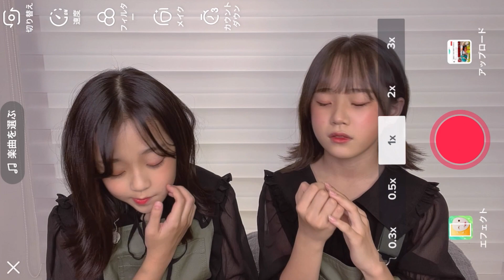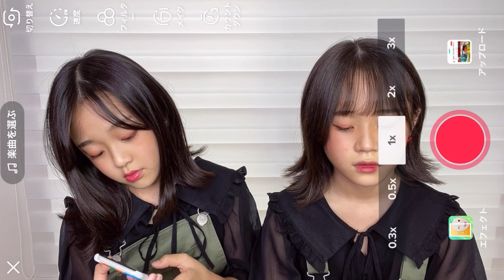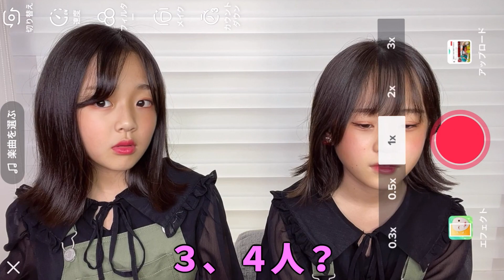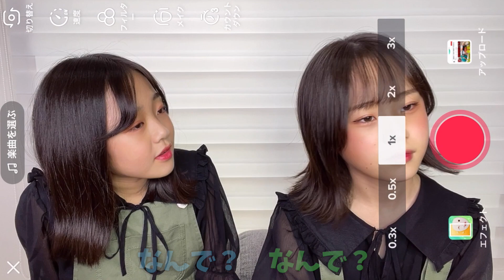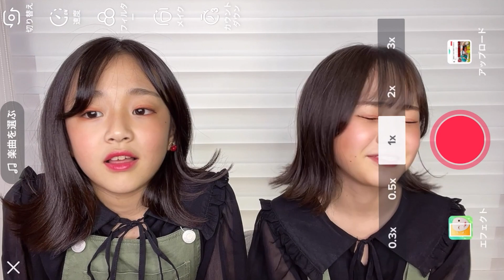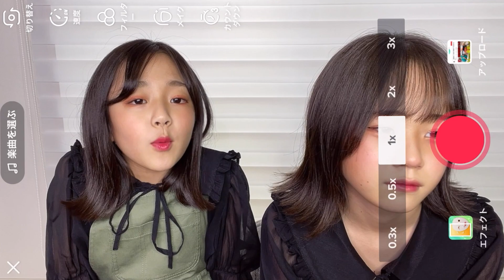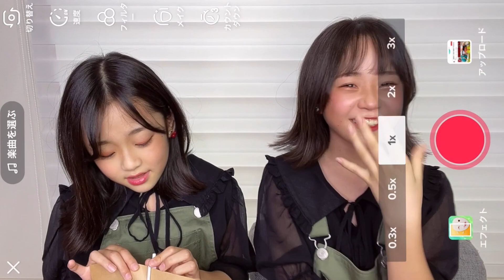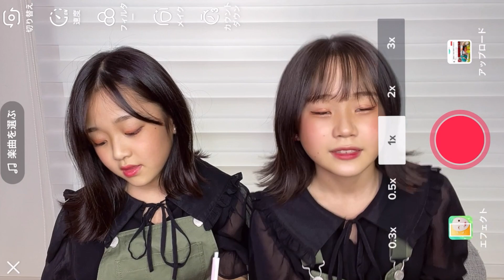１日だけ学校を休みたいのでパパとママにお願いしました。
途中から横で聞いてたパパまで会話に参加してきたので、
今回のターゲットはパパママ妹の３人になりました！
最後の最後までぜひ見てくれると嬉しいです！

初見さんへ：はじめまして😳
さやりさ委員会へ：お疲れ様です🤓
２回目以上の方へ：お久しぶりです🥺

🎨 さやりさのSNS 🎨

🎵ティックトック（@sayarisa_tiktok）
⇨0からスタート！